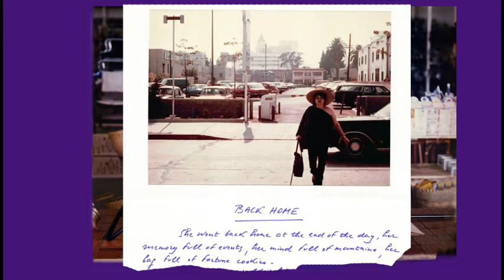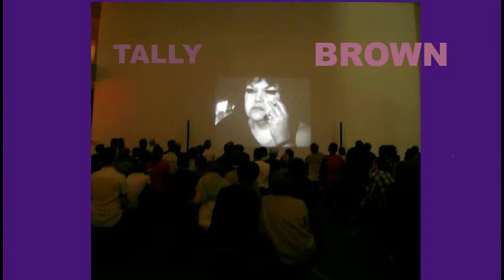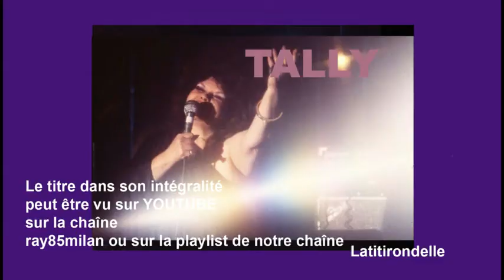TALLY BROWN sings Rock 'n' Roll Suicide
A Tally Brown performance of Rock 'n' Roll Suicide - the David Bowie song
You can also watch the original clip in its entirety on our playlist  Latitirondelle is fan of…     or      on ray85milan